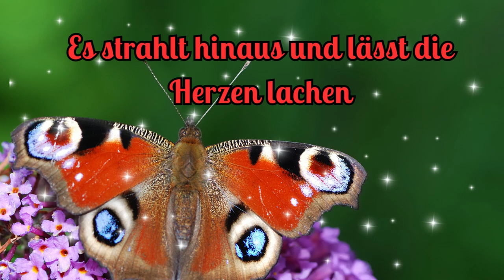Guten Morgen ein Glückstag voller Sonnenschein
Guten Morgen, mit einem Lächeln wird heute für dich ein Glückstag voller Sonnenschein. Genieße den Tag.

Kat and Tanner von Twin Musicom unterliegt der Lizenz Creative-Commons-Lizenz "Namensnennung 4.0".